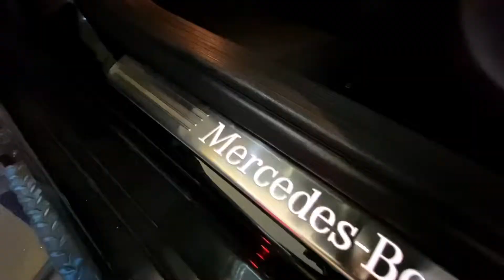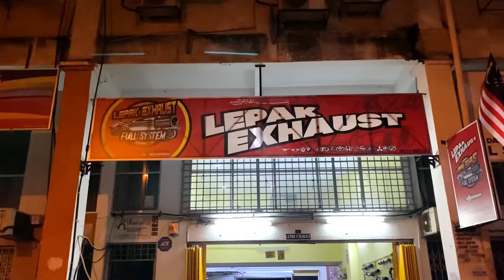New Full SS Exhaust System, New Custom SS Downpipe & Valvetronic | MERCEDES BENZ A250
Salam hormat pada rakan-rakan semua. LEPAK EXHAUST kini telah berpindah di MEDAN BATU CAVES. Boleh search di Google Maps dan Waze.

Tempah tarikh anda sekarang. Jangan lupa, share, like dan comment yang membina dibawah. Adiosa..